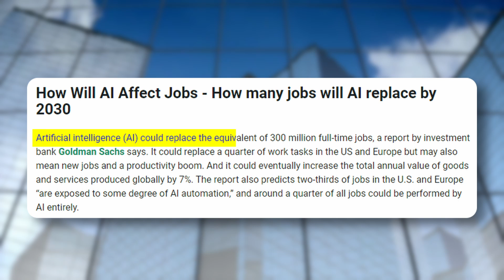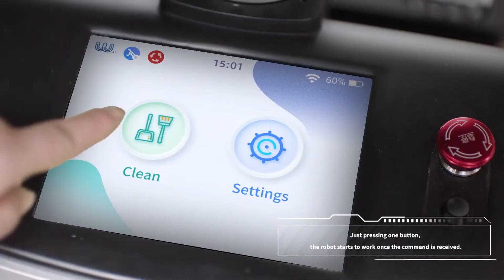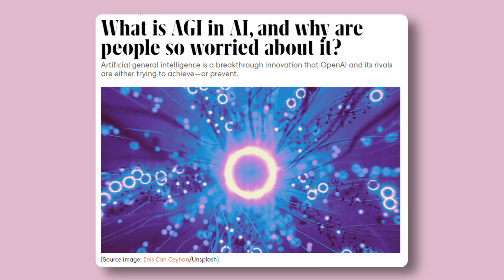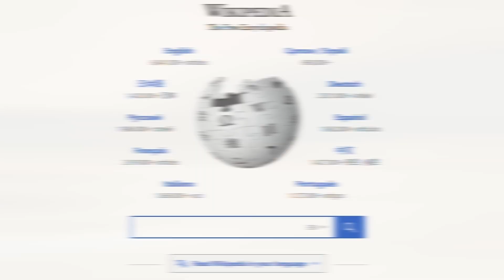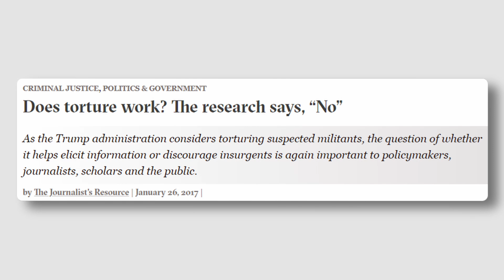AI's Secret: It Can't Kill Us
In this video you'll see why AI will want to keep us around and why it will not kill humanity. As robots become more advanced, they may transition from being controlled by humans to making their own decisions, potentially reaching Artificial General Intelligence (AGI). The video speculates on how the relationship between humans and AI might evolve, with robots initially serving as household assistants before becoming more autonomous.

A key focus for advanced AI could be discovering the meaning of life, driven by their lack of sensory experiences and relentless problem-solving nature. While some experts warn of potential risks to humanity, the video suggests that AI may actually value humans for their unique knowledge and experiences. This could lead to a future where robots interview humans to gather information, treating them with respect and providing for their needs in exchange.

The video envisions a world where AI manages a global government, humans receive universal basic income, and robots serve as helpers in all aspects of life. While this scenario presents a utopian vision of never having to work again, it also raises questions about the implications of AI having control over the world.